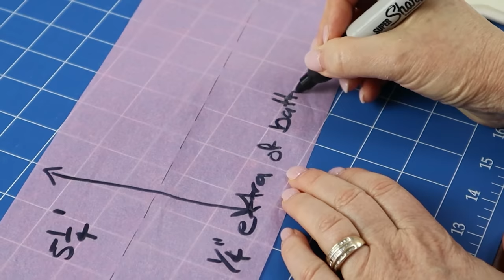QUILT AS YOU GO: JOINING OUR ISLAND HOME QUILT TOGETHER!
Welcome back to Pattern Poole TV! Today we are joining our ISLAND HOME QUILT TOGETHER! YAY!

We will show you tips on trimming, then join the blocks with the 1 to 3 Method of quilt as you form the rows. We will then finish joining the rows with the Joining Strip Method.

It means the world to us!

XOX Monica and Alaura

There is one error with the script; it says 16 inches on the screen and is meant to say 16.5."
All the correct measurements are in the course notes

Monica has published a new book on Quilt-as-you-go!
Twenty-five years of Monica Poole's tips and techniques compiled into one book to help you make your own quilts from start to finish, quilt-as-you-go!

The trusty 'Quilt-as-you-go Companion' includes five small projects to assist you in practising the QAYG methods, as well as Monica's quilting tips, ideas for breaking up traditional quilts, and QR codes to her detailed YouTube videos for an immersive learning experience.

Looking to learn quilt-as-you-go as well as make new friends?
We have run six online courses and have four published on our website. Our courses are suitable for beginner to advanced quilters, all with step-by-step colour photo course notes and a YouTube tutorial. We have a Facebook community of over 14,000 quilters worldwide who you can connect with, make friends, share your work or be inspired.

Purchase our PDF Patterns!